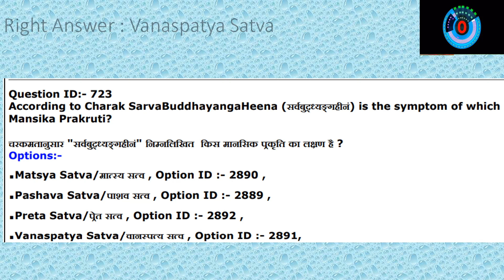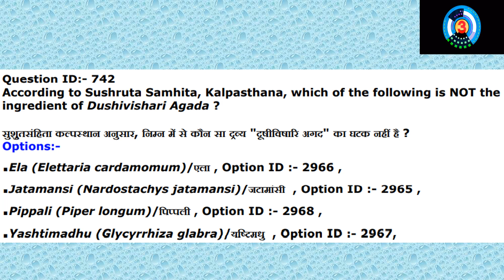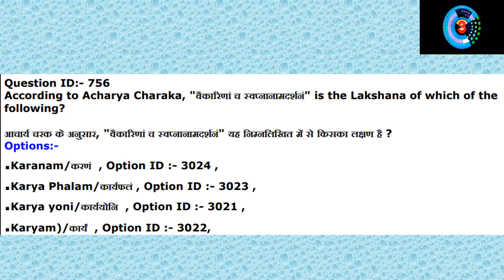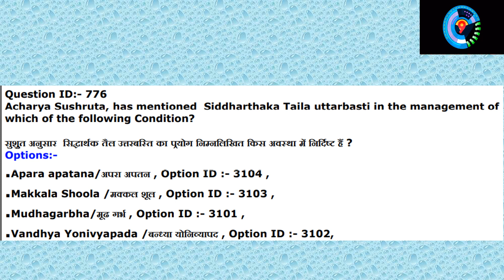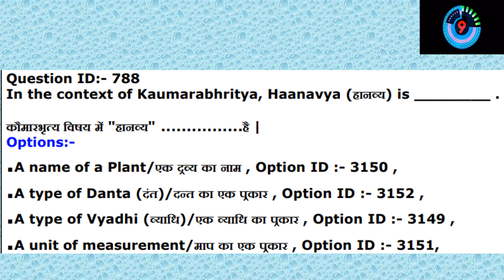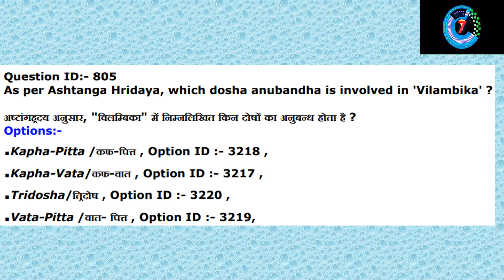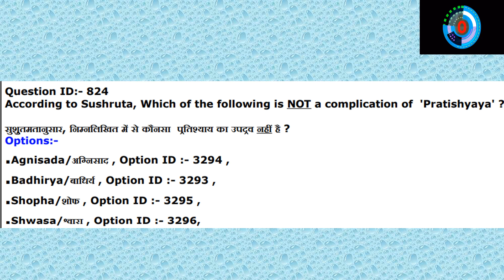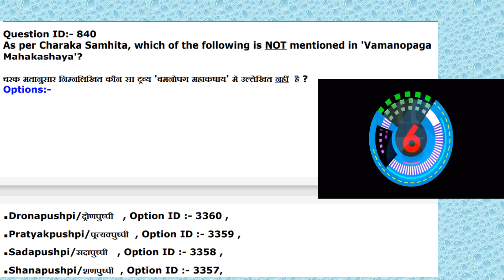AIAPGET 2021 full solved question paper